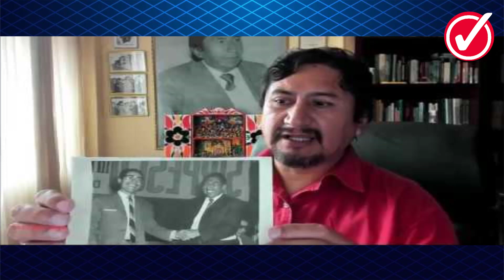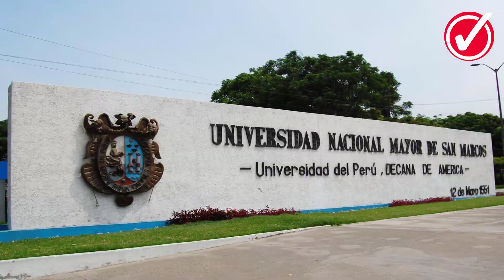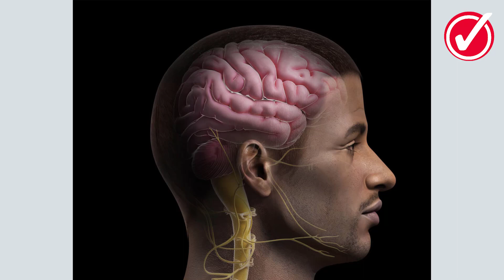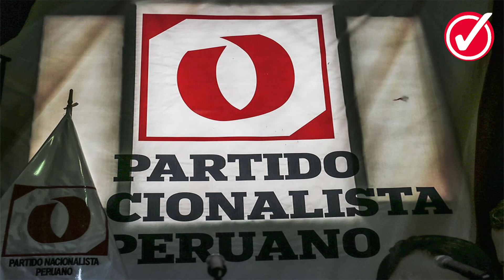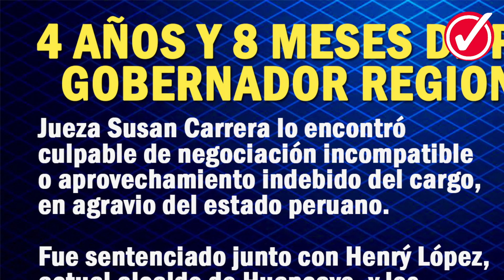QUIEN ES VLADIMIR CERRON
EL EQUIPO DE QUÉ IMPACTANTE PRESENTA LA BIOGRAFIA DE VLADIMIR CERRON.